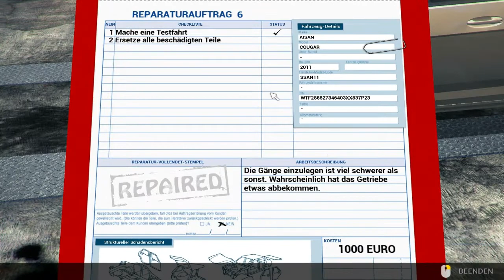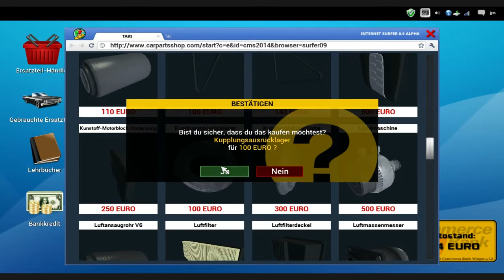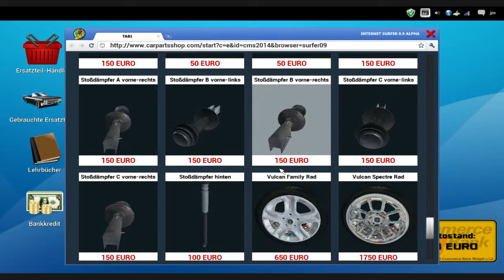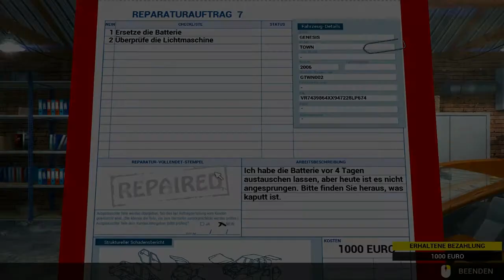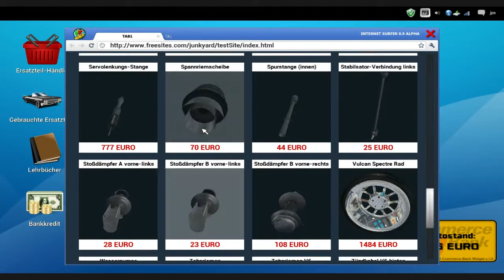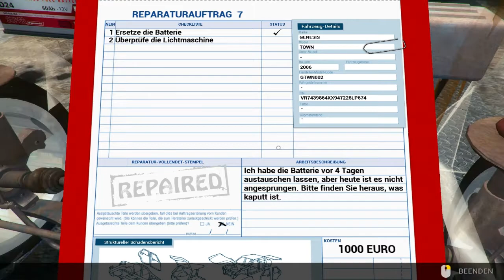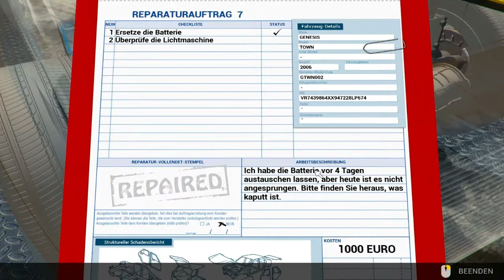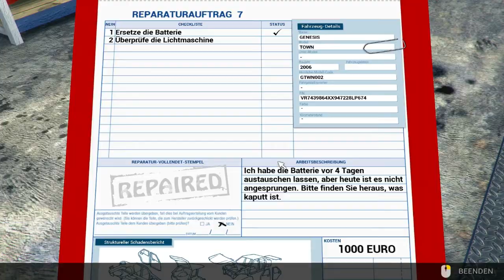KFZ Werkstatt 2014 #5 Tiefer in die Materie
heute steigen wir nochmal tiefer in die Materie ein.
und siehe da, es funktioniert.

Euer Solaris